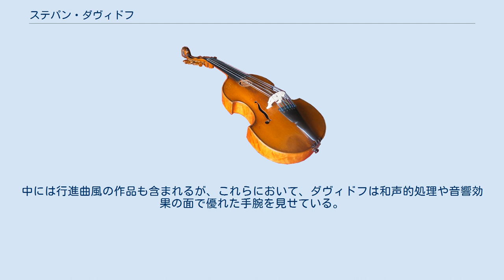ステパン・ダヴィドフ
ステパン・イヴァノヴィチ・ダヴィドフ（Stepan Ivanovich Davydov, 1777年 - 1825年）は、18世紀から19世紀にかけてのロシアの作曲家。
 サンクトペテルブルクの宮廷合唱団でジュゼッペ・サルティに学び、劇場学校の楽長となる。
女帝エカチェリーナ2世をはじめとして、当時のロシアの宮廷や上流階級ではイタリア音楽が熱心に取り入れられており、これに応えてダヴィドフも多くのオペラを作曲した。
その後モスクワに移り、1815年からモスクワ帝室劇場の音楽監督などを務めた。
 ダヴィドフの最も有名なオペラ作品は、1803年から1807年にかけて上演された四部作『レスタ、ドニエプルのルサールカ』である。
 このオペラは、もともとオーストリアの作曲家、フェルディナンド・カウアーのジングシュピール『ドナウの娘（ドナウ川の妖精たち）』（1798年ウィーン初演）を原作としたもので、台本をロシア語に翻訳する際に舞台をドナウ川からドニエプル川に変更したことから、音楽にも手を入れる必要が生じ、ダヴィドフが補筆したものが第一部『ルサールカ』として1803年10月に初演され、大成功を収めた。
 つづく第二部はイタリア人作曲家、カッテリーノ・カヴォス（1775年 - 1840年）の加筆により1804年に初演、第三部（1805年10月25日初演）と第四部（1807年9月10日初演）はダヴィドフがすべて作曲した。
この作品の成功によって、伝説に基づいた「お伽噺オペラ」という一ジャンルが形成され、後にアレクサンドル・ダルゴムイシスキーをはじめとするロシアでのルサールカ（水の精）人気の端緒ともなった。
 例えば、ウクライナ生まれの小説家ニコライ・ゴーゴリ（1809年 - 1852年）の小説『五月の夜、または溺れ死んだ乙女』はオペラ『レスタ、ドニエプルのルサールカ』からモティーフを得ている。
 オペラ以外では、『イオアン・ズラトウストのリトゥルギヤ』ほか独唱声部を重視したイタリア様式の宗教曲を多数残した。
中には行進曲風の作品も含まれるが、これらにおいて、ダヴィドフは和声的処理や音響効果の面で優れた手腕を見せている。